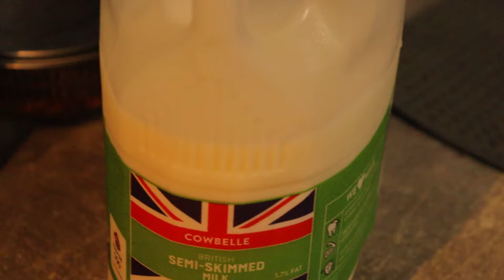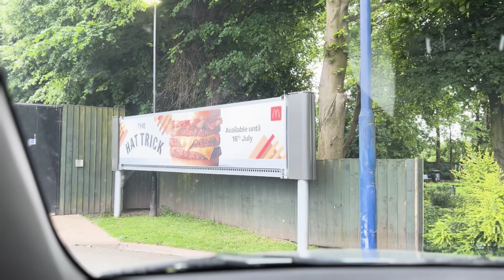A PIZZA PARTY IN THE GARDEN | Daily Vlog 046